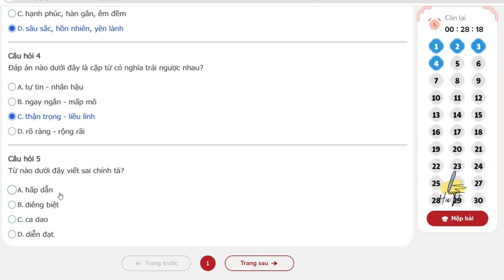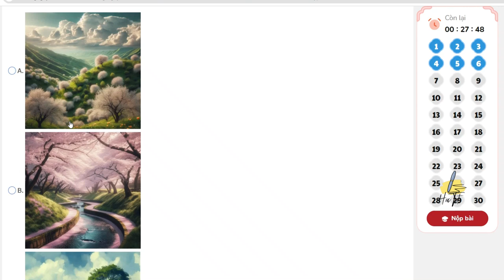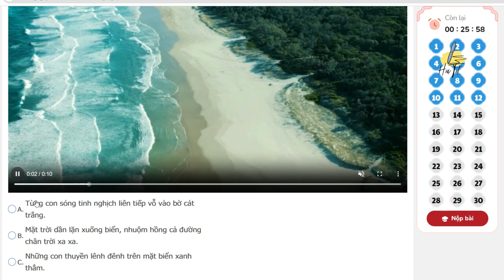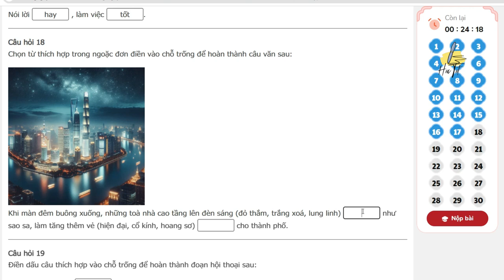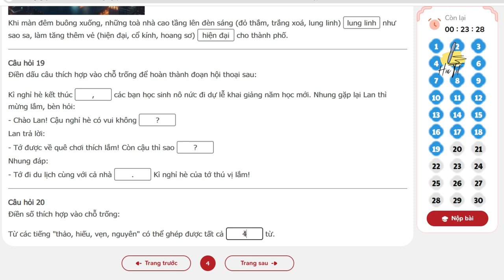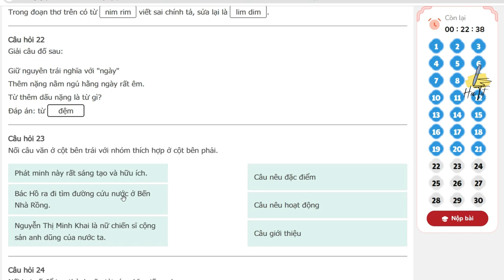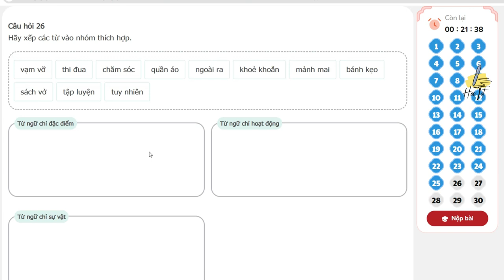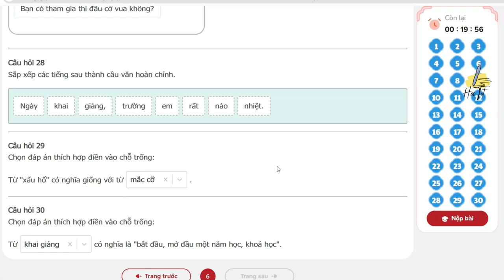TNTV 2024 2025 - Trạng nguyên tiếng việt lớp 4 vòng 2 năm học 2024 - 2025